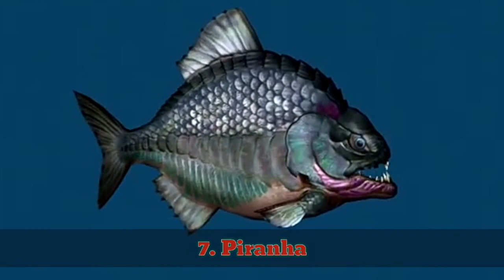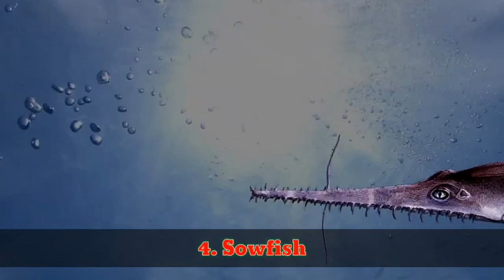दुनिया के 7 सबसे खतरनाक मछलिया || Top 7 Most Dengerous Fishes In The World || TOP 7 Official